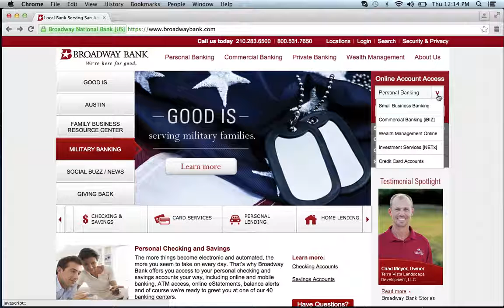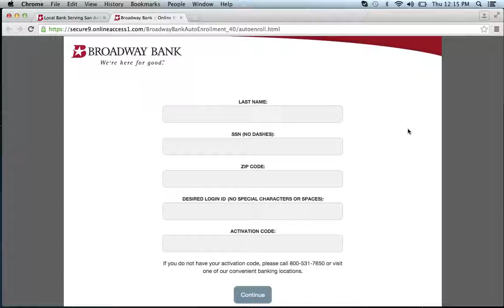Broadway Bank Online Banking Login Instructions